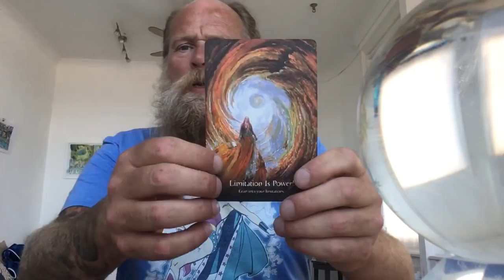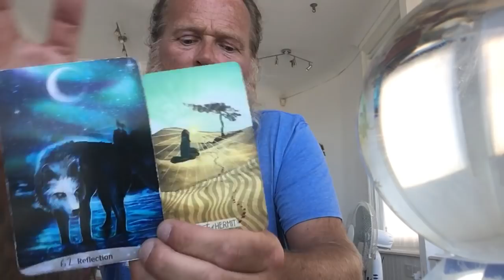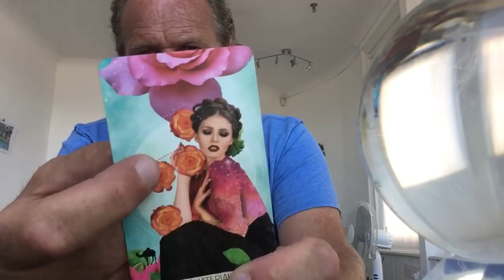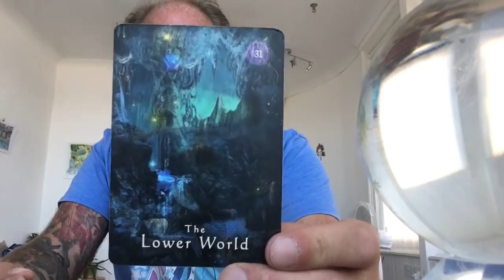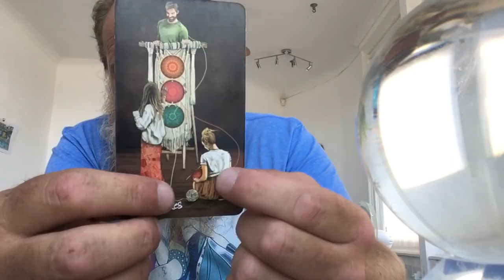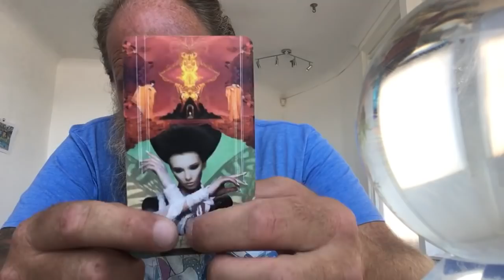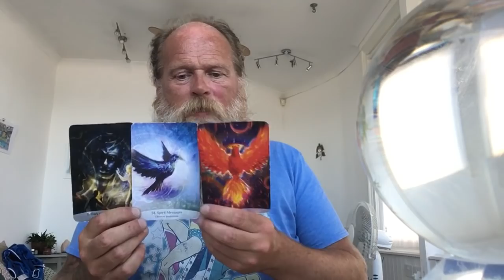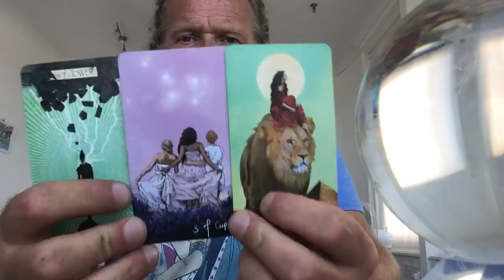Solar Eclipse Energies. What we’re leaving - feeling - embracing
This post will offer thoughts on the changes as this eclipse approaches, flips the frequencies and what follows. I’m going on a three day no phone, no internet, detox. I’ll be back after the eclipse with a Sound Healing video to tune us into the new frequencies.

Decks
Rassouli Sufi Wisdom
Mystical Shaman Oracle
Anna Stark Cosmic Double Deck
The Light Seer’s Tarot & Muse Tarot by Chris Anne

Here’s my PayPal account as some of you gorgeous people have been offering and sending me donations. It’s taken a lot for me to accept this kindness but I’m learning to receive with humble gratitude 🙏 so thanks